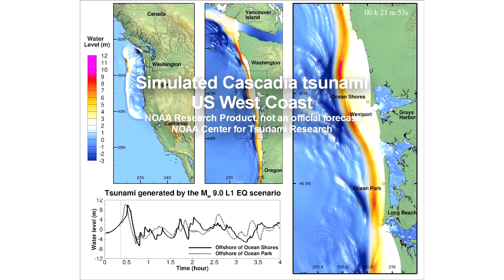Simulated Cascadia tsunami: U.S. West Coast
Hypothetical Cascadia tsunami, assumed to be generated by a Mw 9.0 earthquake off the Pacific Northwest coast of the U.S.  From the NOAA Center for Tsunami Research. This is a NOAA Research Product, not an official forecast.